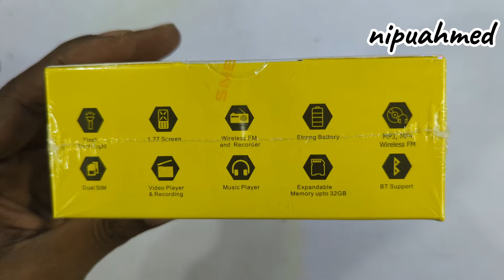Full keypad mobile phones 🛜button phone price in Bangladesh 🥰 বাটন মোবাইলের দাম 📳 কথা বলার ফোন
Price 950
1.77" display
1000 mAh battery 🔋
Mp3 MP4
Opera mini
Java
Mtk chipset
BT supported
32gb memory card
Big toss light
It 2171
2171 Simba

Your qaris 👇👇👇👇👇👇👇👇👇

Simba mobile unboxing
Simba mobile review
Simba 2171 price in Bangladesh
2171 price in Bangladesh
New phone price in Bangladesh
Button phone price in Bangladesh
Simba phone price in Bangladesh 2024
Best button phone price in Bangladesh 2024

full keypad mobile phones
basic keypad mobile phones
keepard mobile company
 Best keypad phone under
Best style keypad phone
 Itel keypad Mobile review
 itel neo R60 4G
 itel neo r60
 keypad mobile review
 4g keypad phone
keypad phone, nokia
 full keypad phones
best budget mobile
 itel mobile review
 button phone features
bangladesh keypad phones
 nokia keypad phones
budget mobile
 itel review, button mobile
 button phone review
Nipuahmed
Nipu ahmed review
MD nipu ahmed